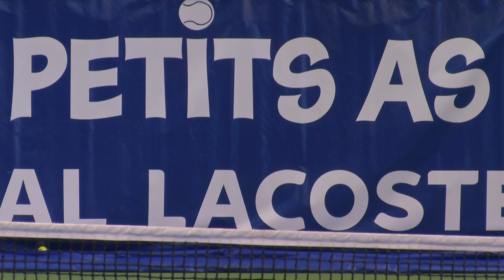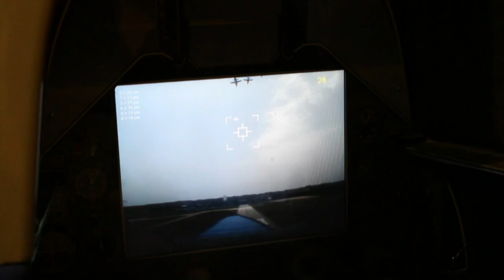Les Petits As 2016 | Girls 1st Round | Dasha Lopatetskaya vs. Giulia Morlet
Watch the first round full match between Dasha Lopatetskaya (UKR) & Giulia Morlet (FRA) at Les Petits As - Le Mondial Lacoste 2016